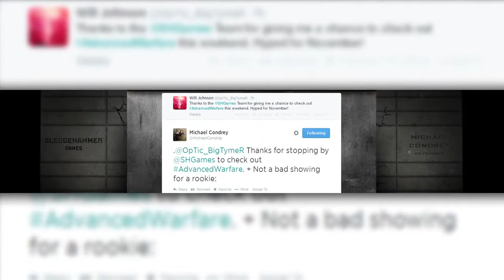Call of Duty Advanced Warfare CAPTURE THE FLAG RETURNS FIRST MULTIPLAYER IMAGE REVEAL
"Call of Duty black ops 2 is a first-person and third-person shooter video game franchise. The series began on the PC, and later expanded to consoles and handhelds. Several spin-off games have also been released. The earlier games in the series are set primarily in World War II, including Call of Duty, Call of Duty 2, and Call of Duty 3. Beginning with Call of Duty 4: Modern Warfare, which is set in modern times, the series has shifted focus away from World War II. Modern Warfare (released November 2007) was followed by Call of Duty: World at War and Call of Duty: Modern Warfare 2. Black Ops (released November 2010) takes place in the Cold War, while Modern Warfare 3 , black ops 2 (released November 2011) takes place in a near-future setting. Black Ops II (released November 2012) takes place in the year 2025. Call of Duty: Ghosts was released in November 2013. In May 2014, Advanced Warfare was announced. black ops 2.

The Call of Duty black ops 2 games are published and owned by Activision. While the studio Infinity Ward primarily still develops them, Treyarch has also developed several of the titles black ops 2 with the release of the studios' games interlaced  black ops 2 with each other. Some games have been developed by Gray Matter Interactive, Nokia, Exakt Entertainment, Spark Unlimited, Amaze Entertainment, black ops 2, n-Space, Aspyr, Rebellion Developments, Ideaworks Game Studio, Sledgehammer black ops 2 Games, and nStigate Games. The games use a variety of engines, including the id Tech 3, the Treyarch NGL, and the IW 5.0. black ops 2."